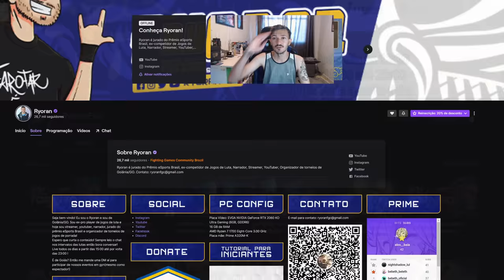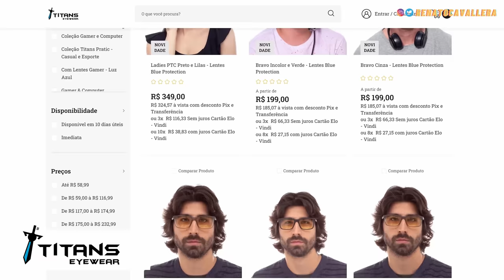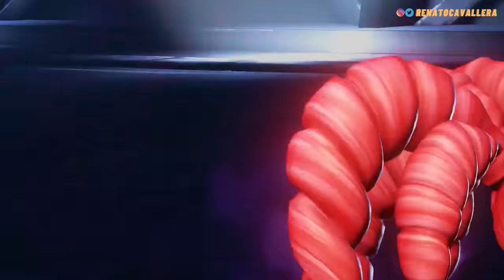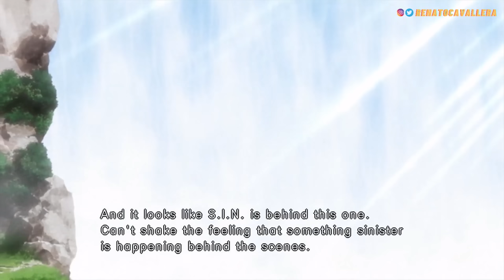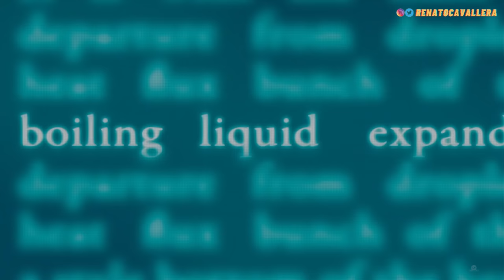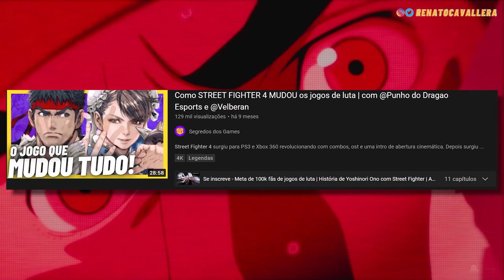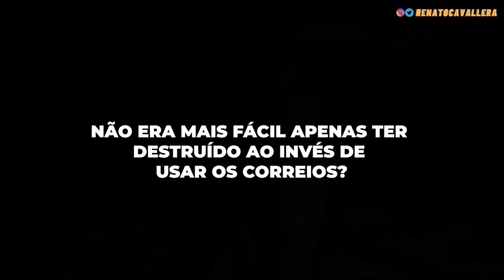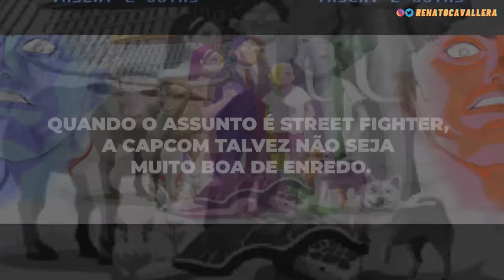História de Street Fighter 2, 3, 4, 5, 6 e Alpha COMPLETA em 15 minutos | com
História de Street Fighter 2, 3, 4 e Alpha tem Ryu diferente até no trailer de Street Fighter 6 beta. Já na história de Street Fighter 1 e 5 o Ryu aparece mais, mas além de gameplay e músicas você sabe qual é a lore completa de Street Fighter de verdade? Vamos descobrir a história de Ryu e o outro lado de Street Fighter.

SIGA O @RyoranFGC

A história de Ryu é sobre um jovem que foi treinado em uma poderosa arte marcial e tenta lutar contra o lado ruim dela que quer dominá-lo, isso eventualmente acontece.

A história de Street Fighter 1 conta a jornada de Ryu pelo mundo em busca do mais forte e lutando contra vários grandes lutadores até vencer Sagat.

A história de Bison fala sobre um homem com sede de poder que tenta usa o Psycho Power para criar a Shadaloo e tentar dominar o mundo, para isso cria o Psycho Drive para aumentar seus poderes, mas isso exige que ele troque de corpos, por isso cria as Dolls e diversos personagens como Cammy e Ed entre outros.

A história de Street Fighter Alpha 2 conta como Chun-Li e Guile se juntam a Cammy para destruir o Psycho Drive e acabam vendo Charlie Nash se sacrificar por isso.

A história de Street Fighter 2 mostra como Bison fez para reerguer a Shadaloo após os eventos de Street Fighter Alpha 3 ao criar o World Warrior, mas é interrompido por Akuma que o derrota.

A história de Street Fighter 4 mostra que um dos corpos feitos para Bison ganhou vida se chamando Seth e tentando retomar o lugar da Shadaloo. Bison ataca Seth e o destrói usando a organização dele para se reerguer. Guile, Chun-Li e Cammy não chegaram a tempo.

A história de Street Fighter 5 mostra Bison usando toda a tecnologia da organização de Seth para criar luas para levar tristeza para as cidades e usar isso como catalizador de energia para seu Psycho Drive aumentar ainda mais, mas ele é derrotado por Charlie Nash, Guile, Chun-Li, Cammy, Ryu e Rashid.

A história de Street Fighter 3 é sobre a organização Iluminatis que surgiu anos após os eventos da história de Street Fighter V e que queria criar um novo mundo apenas para escolhidos. Akuma chega a vencer Gill que liderava o movimento, mas foi embora cedo antes de ver o torneio que ele estava organizando. Alex foi o campeão e o derrotou no final.

A história de Street Fighter 6 acontece alguns anos após os eventos em Street Fighter 3 3rd Strike quando vários guerreiros se encontraram na cidade de Metro City e junto aos novos protagonistas Luke e um novo personagem criado pelo jogador, descobrem novas aventuras e desafios em Street Fighter 6.

00:00 Titans Eyewear
02:47 História de Street Fighter 1
04:45 História do Bison e Cammy
06:48 História de Street Fighter Alpha 2 e 3
08:46 História de Street Fighter 2
10:18 História de Street Fighter 4
12:06 História de Street Fighter 5
15:02 História de Street Fighter 3
16:08 História do Ryu
17:18 História de Street Fighter 6